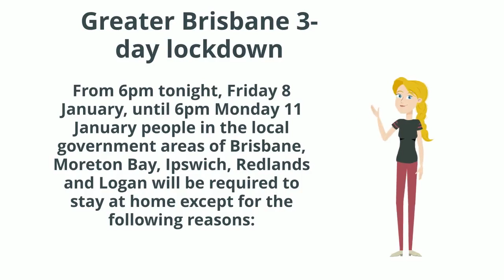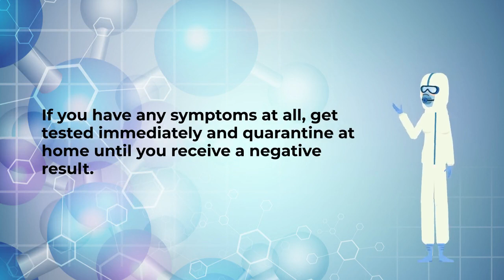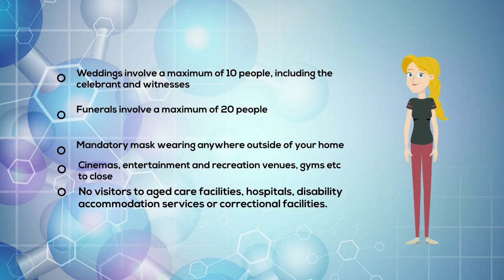Full Details of Greater Brisbane Lockdown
Starting 08 Jan 2021.